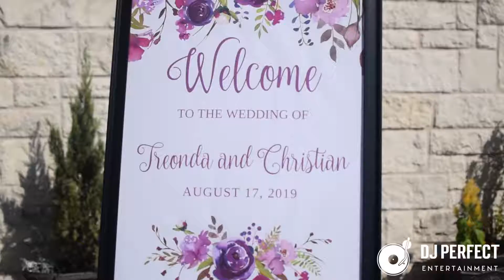Ashton Gardens Wedding | DJ Perfect Entertainment | Treonda and Christian